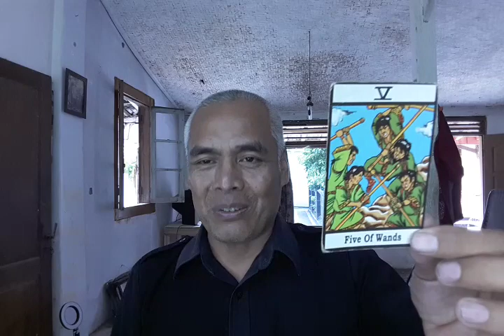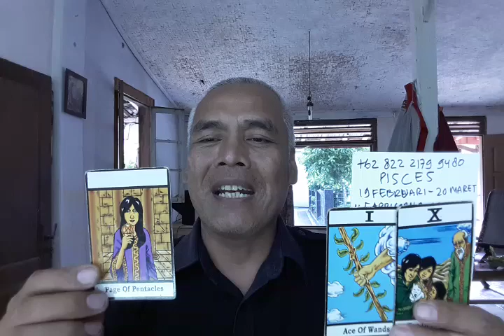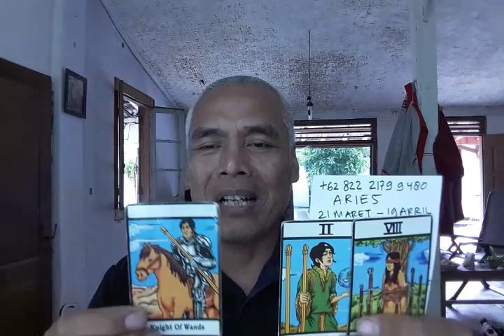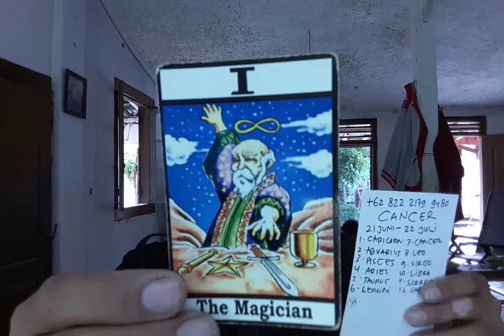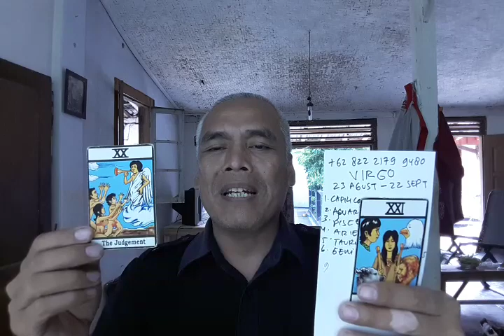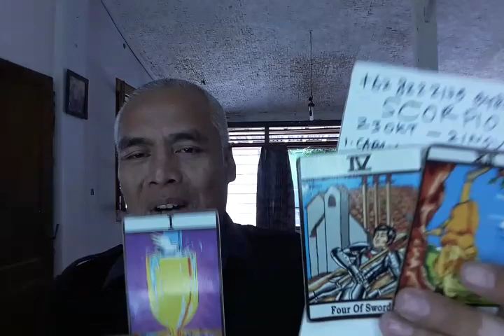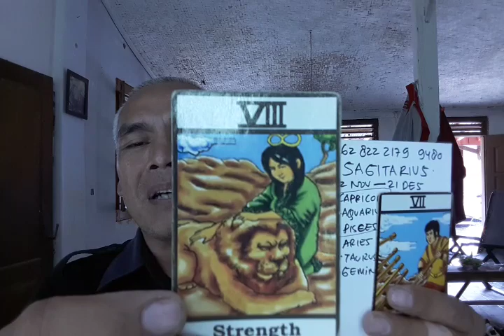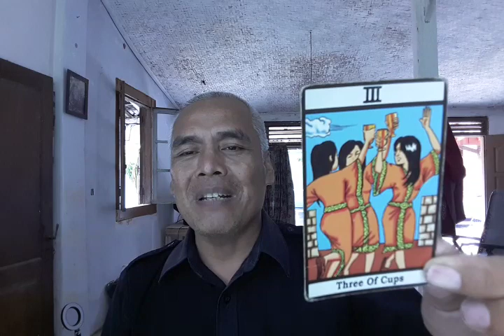ZODIAK ASMARA&PERCINTAAN 29 DES 2019...082221799480